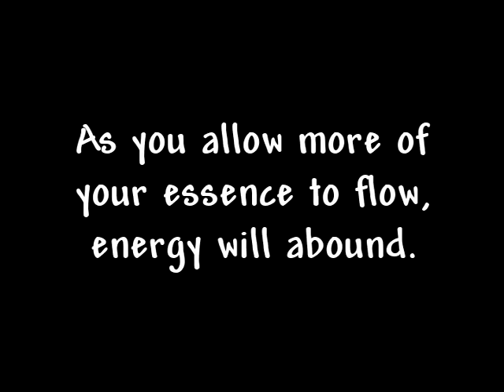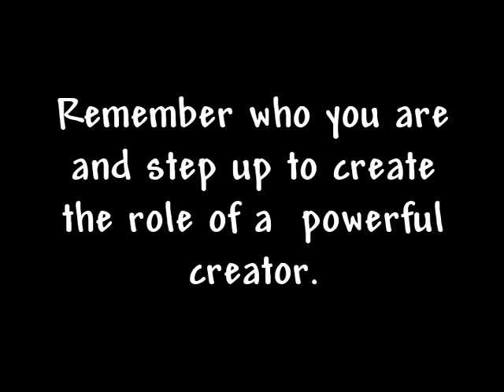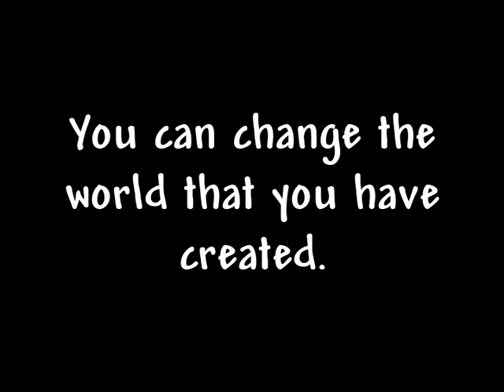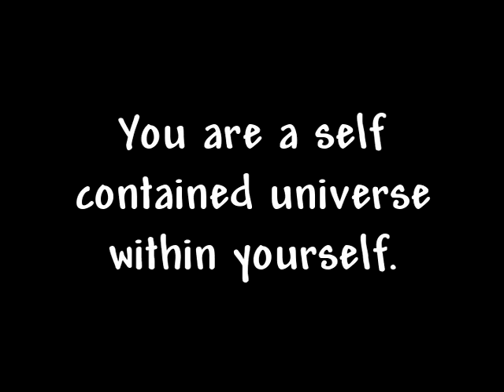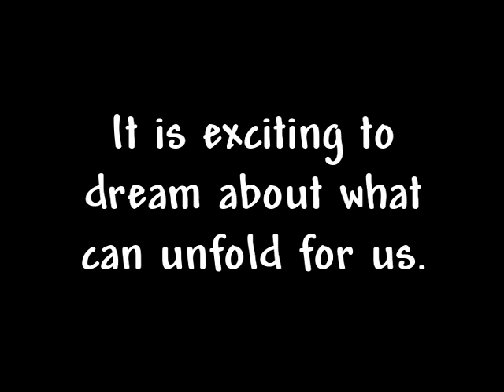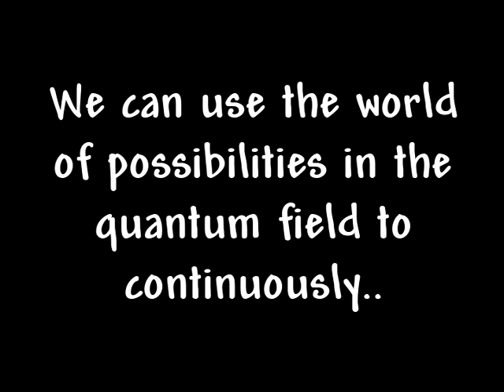Abraham Hicks~Favorite quotes 3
favorite quotes to cheer us when we need it